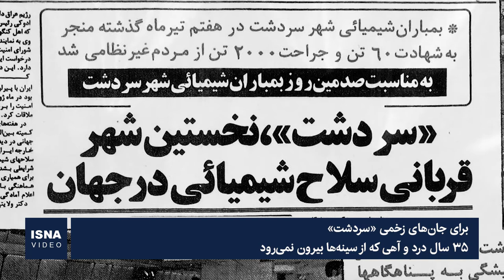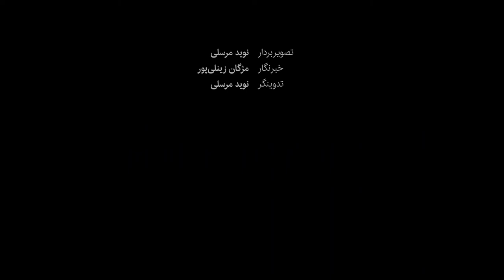برای جان‌های زخمی «سردشت»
هفتم تیر ماه ۱۳۶۶، چند فروند هواپیمای جنگی عراق سکوت شهر سردشت در غرب کشور را شکستند و شهر را با هفت بمب خردل در چهار نقطه مورد حمله شیمیایی قرار دادند؛ جنایتی که منجر به شهادت و شیمیایی شدن تعداد زیادی از مردم سردشت شد. حال بعد از گذشت ۳۵ سال از بمباران شیمیایی سردشت از سوی رژیم بعث عراق، همچنان عوارض روحی و جسمی آن بازماندگان این جنایت را رنج می‌دهد؛ بازماندگانی که تنها خواسته‌شان این است که فراموش نشوند.